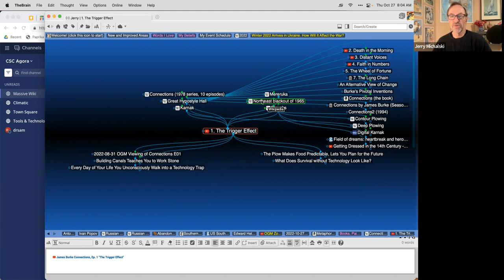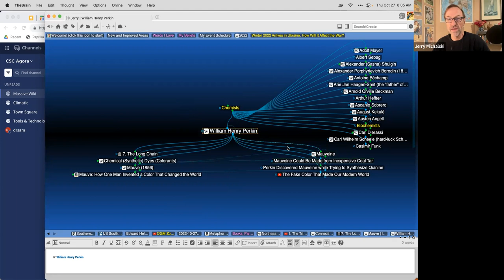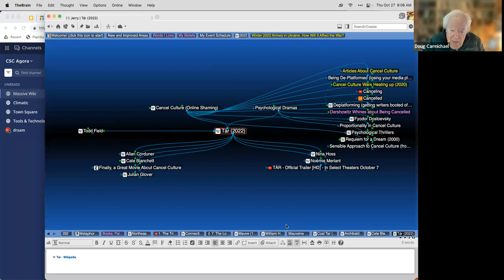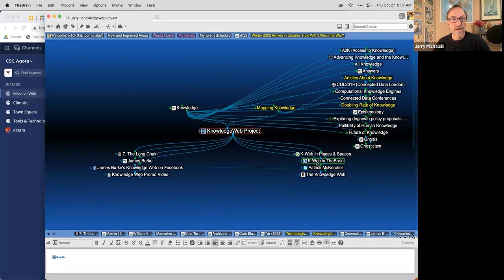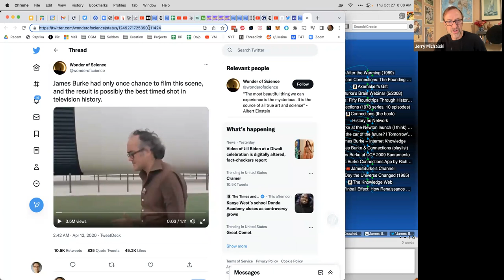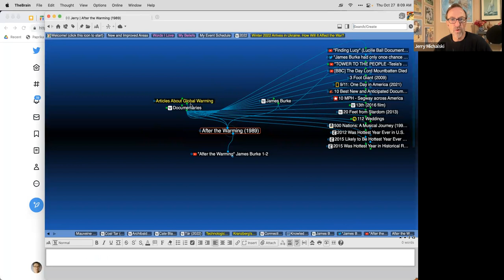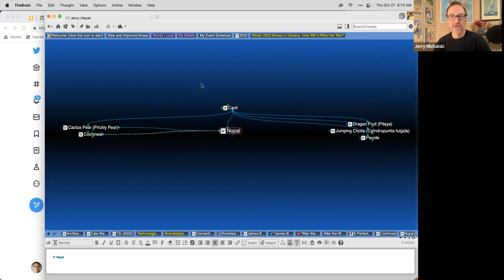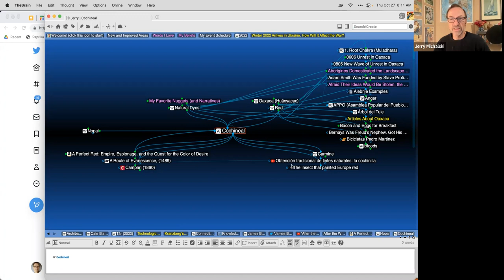2022-10-27 OGM Check in Call